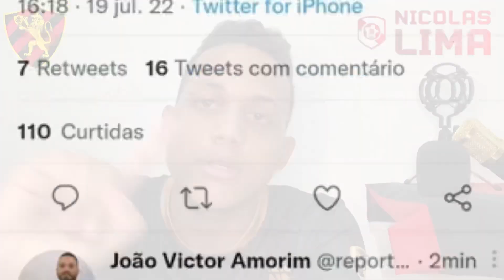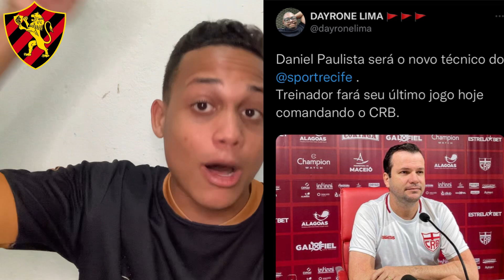PRESIDENTE DO CRB NEGOU E DANIEL PAULISTA TAMBÉM INTERESSE DO SPORT- GUTO FERRERA NEM QUIS NEGOCIAR